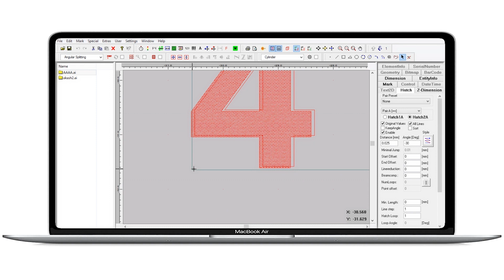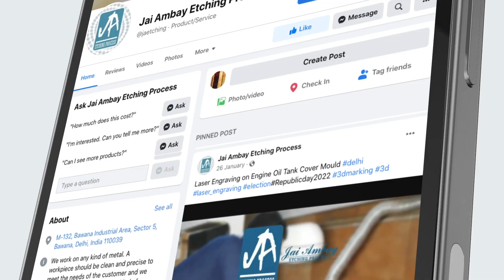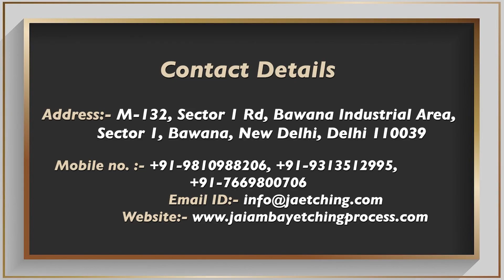Laser Engraving On Switch Board Mould | Jai Ambay Etching Process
Our Services
✔️3D Laser Engraving
✔️Laser Marking
✔️3D Surface Etching
✔️Chemical Etching
✔️PTFE/Non-Stick Coating
✔️E-Coating
✔️Sand & Shot Blasting
✔️Mould Polishing
✔️Repair & Maintenance